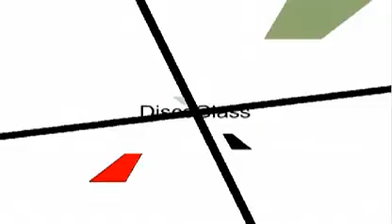PumaSTyle - Disco Glass.FLV